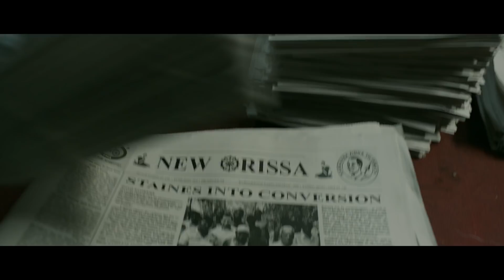The Least of These Official Trailer #1 (2019) Stephen Baldwin | Out now on DVD & Digital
As the social fabric of life in rural India disintegrates in the late 1990s, journalist Manav Banerjee (Sharman Joshi) moves with his pregnant wife to the town of Orissa in hope of a better life and the promise of a lucrative career. When speculation mounts that local Australian missionary Graham Staines (Stephen Baldwin) is illegally proselytizing leprosy patients, Manav agrees to investigate undercover for the newspaper.

What he finds is a series of revelations that are difficult to fathom and even harder to explain, and Manav is forced to make a choice between his own ambition and the truth. In the end, his actions spark a tragic event that is felt around the world.

Based on a true story and shot on location in India, THE LEAST OF THESE beautifully illustrates the power of love, hope and forgiveness to overcome hate. Aneesh Daniel directs the film, featuring Stephen Baldwin, Shari Rigby, and Bollywood star Sharman Joshi with an original soundtrack including award-winning musical artists such as Michael W. Smith, Nicole C Mullen and Toby Mac.